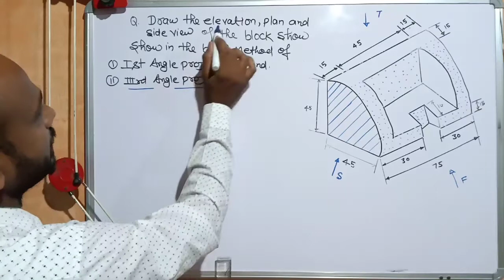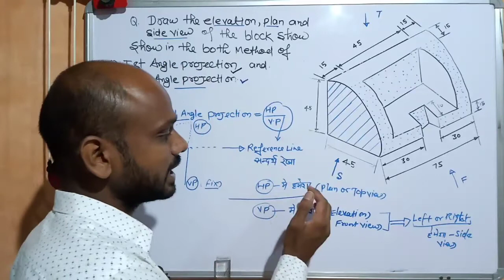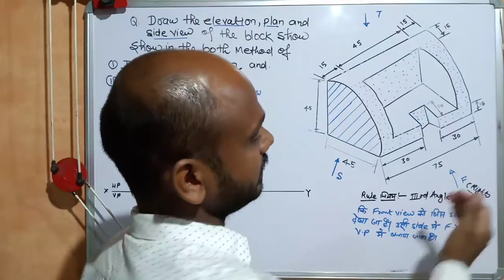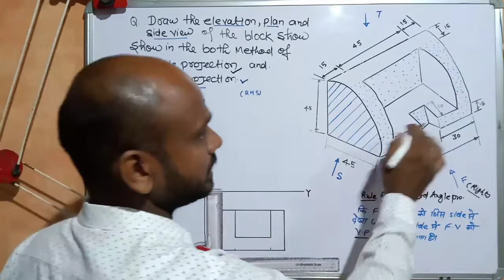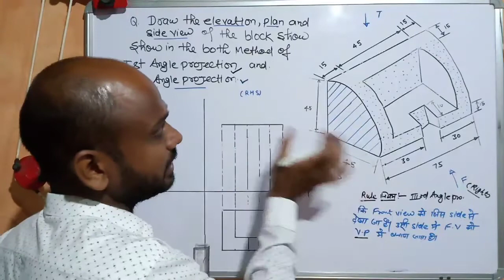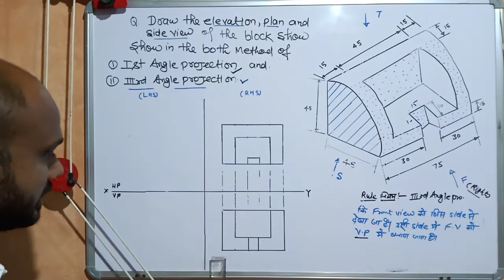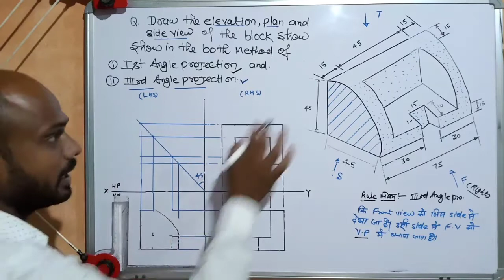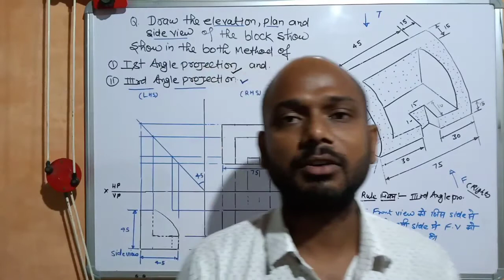third angle projection method/orthographic projection/third angle projection in hindi/isometric view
3rd_Angle_Projection_Method.Elevation,Plan, Side_view/ तृतीय कोणीय प्रक्षेप ,सम्मुख दृश्य, पाश्र्व दृश्य।
Draw the elevation, plan and side view of the block show. show in the method of 3rd angle projection methods
 ITI 1st Year Engineering Drawing ,      Diploma Engineering Drawing 1st semester 1st Year
 ITI 1st Year Engineering Drawing 3rd angel projection methods .
Diploma Engineering Drawing 1st semester 1st Year 3rd angel projection methods